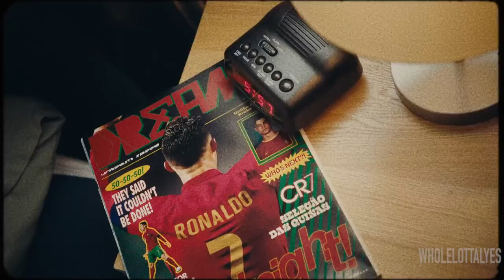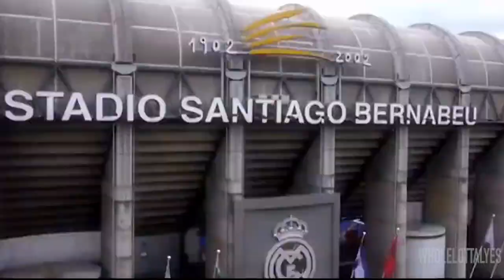Cristiano Ronaldo - The Story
On Cristiano Ronaldo's 36th birthday, we celebrate his career and life up to this point.

Best Goals, Skills, Dribbles, Dribbling, Passes, Assists, Highlights
Sporting Lisbon, Manchester United, Real Madrid, Juventus, Portugal